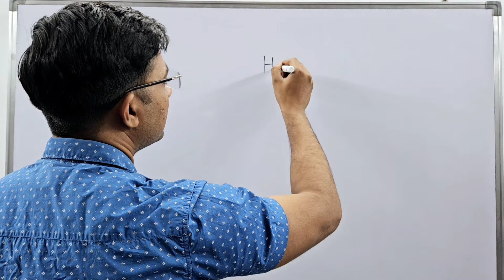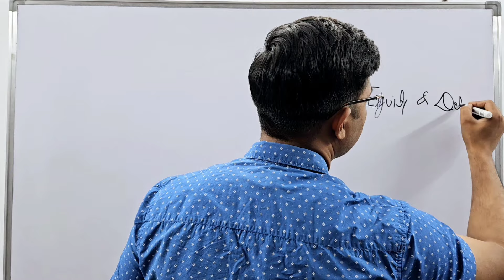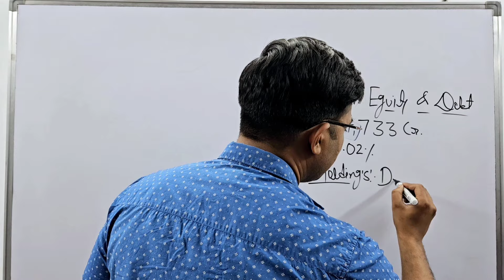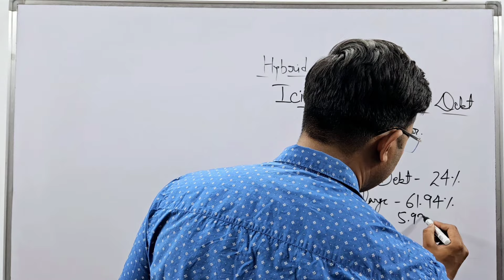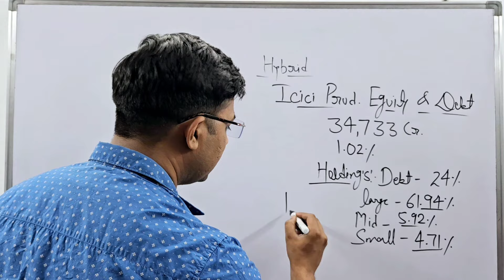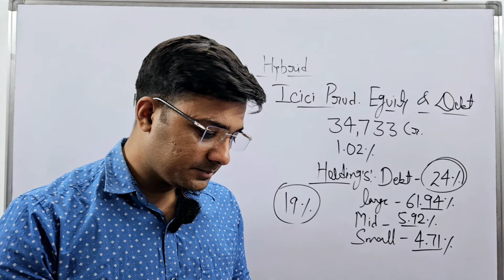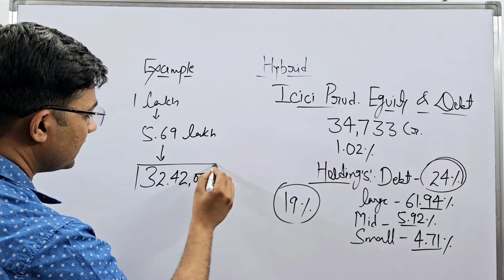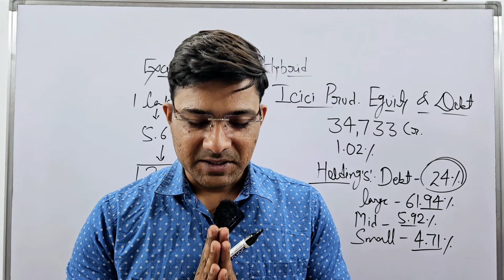जोखिम कम लेना चाहते हैं तो इन Mutual Funds में करें निवेश|Best hybrid fund 2024 💰💸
**Channel Announcement**

I am pleased to announce the launch of my new YouTube channel, Kahanikar2023. The channel will focus on providing educational and informative content on a variety of topics.